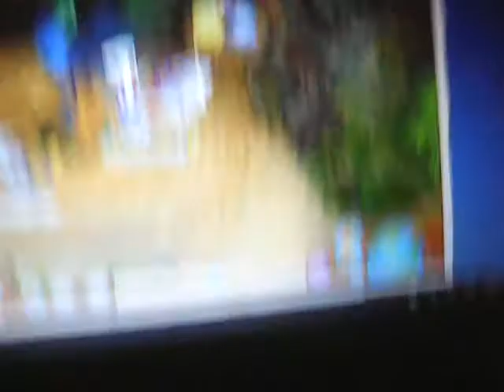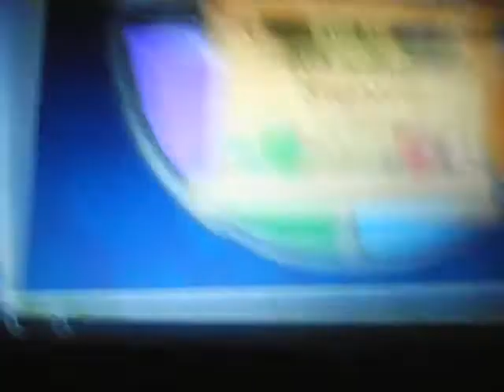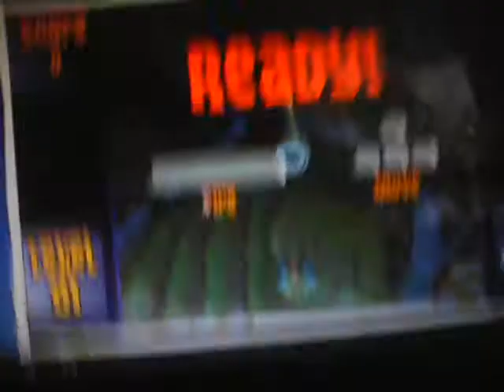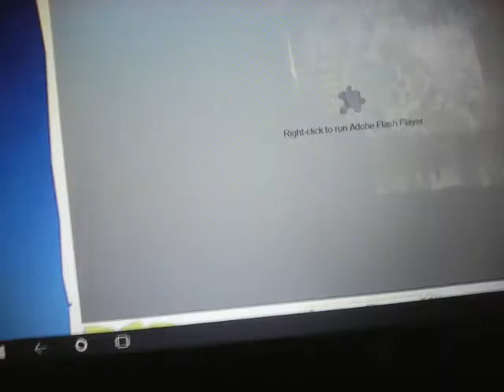I'm playing mira says(animal jam)